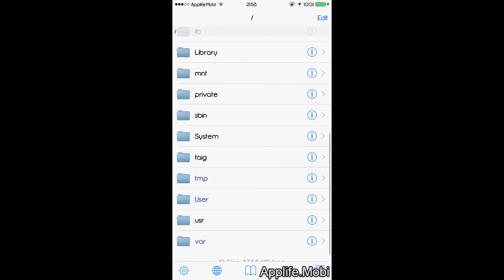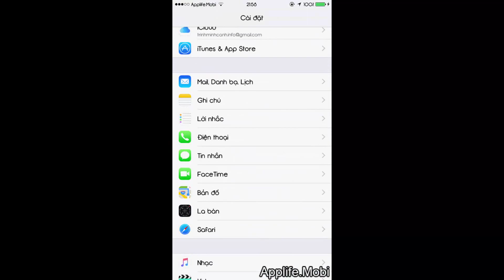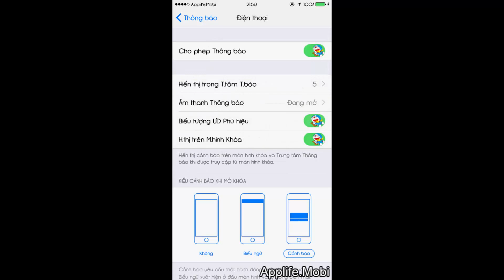Hướng dẫn cài nút ON-OFF đẹp cho điện thoại iPhone | Applife.Mobi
Hướng dẫn chi tiết cách cài iCon nút On-Off đẹp trong settings cho điện thoại iPhone.